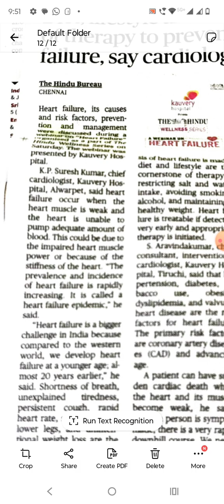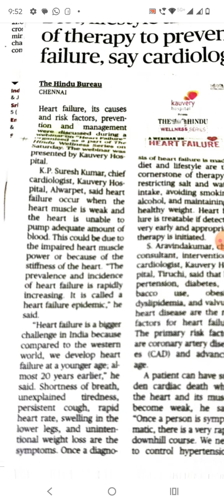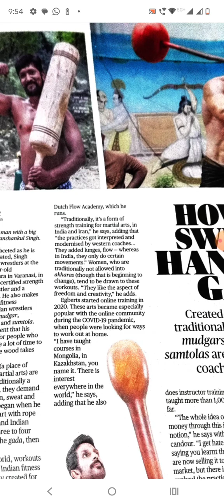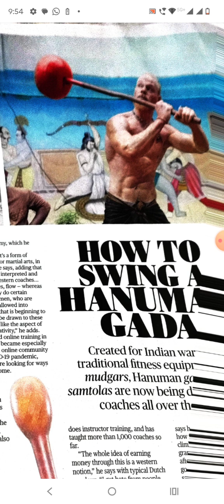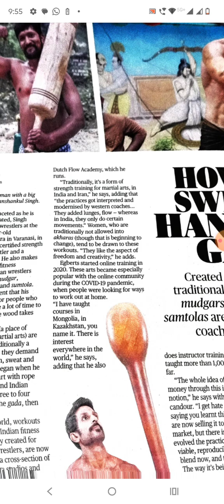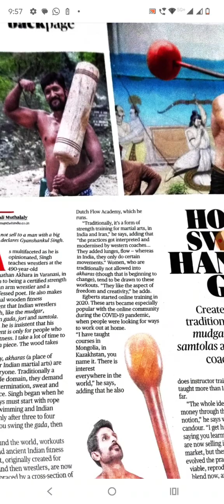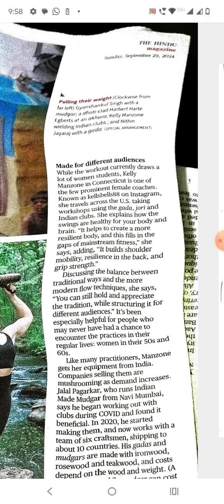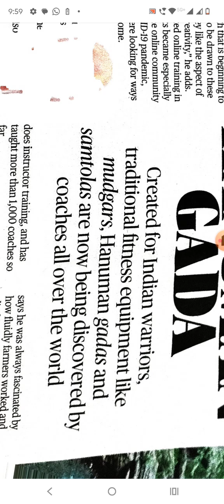world heart day and Indian club